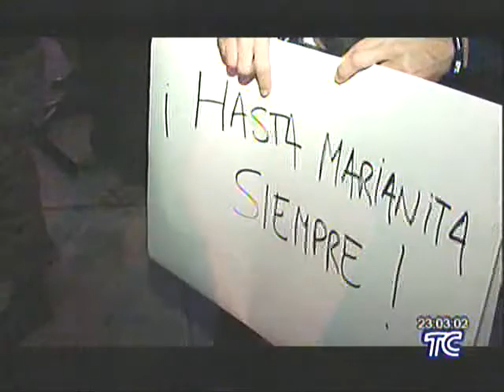Granados en Pijamas Resumen de la persecucion a la secretaria del Presidente Correa Marianita